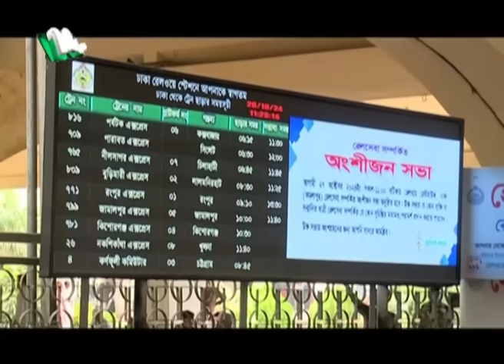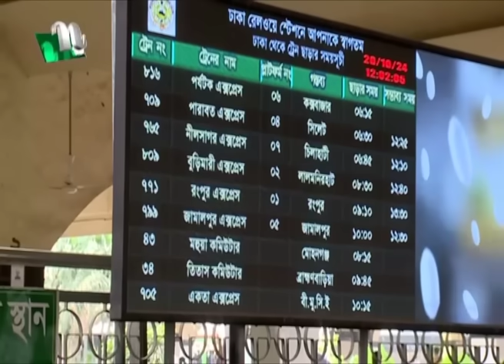🟢 মধ্যাহ্নের খবর | Modhyanner Khobor | ২৬ অক্টোবর ২০২৪ | NTV Latest News Bulletin